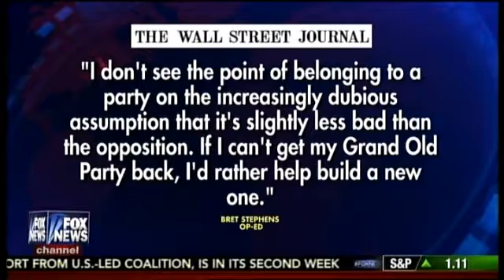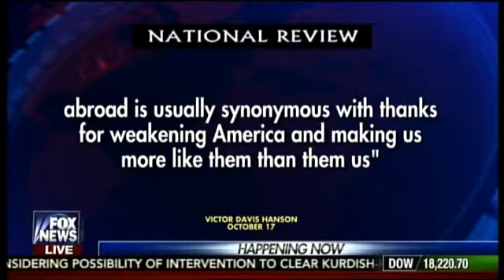Fox News promotes Republican who'll vote for Hillary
Traitorous Fox News promoting smug guy who thinks he's so principled and superior he's going to vote for Hillary Clinton at election 2016 because Trump is 'dangerous'.